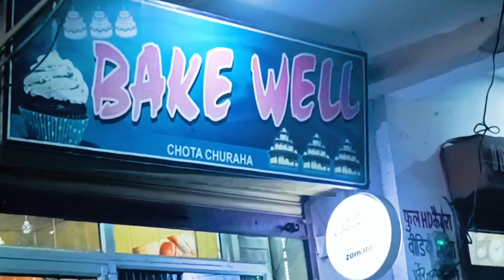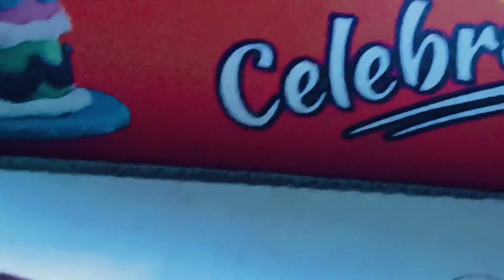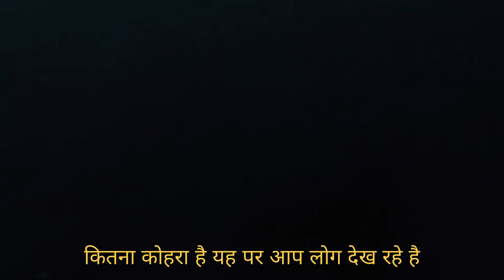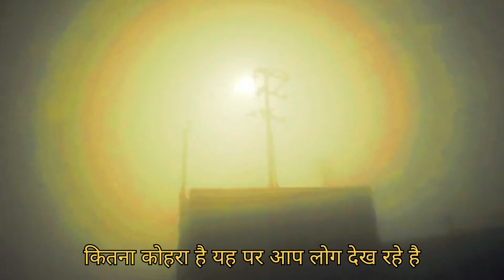New Year Night Vlogs 2023🎆 | Shalu And Tauqir Vlogs Part 2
Wish You Happy New year 2023 Guys
Kannauj City Vlog

Guys Hame apna pyaar zaroor de
aur hame support kare please

Stay Safe Saty Home
Enjoy This Beautiful Festival

Hamara vlog pasand aaya ho tu video ko like Kare comment kare share kare

Shalu And Tauqir Vlogs
Form- Kannauj ( India )